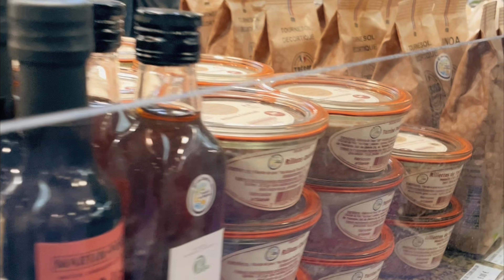Salon de l'agriculture 2023